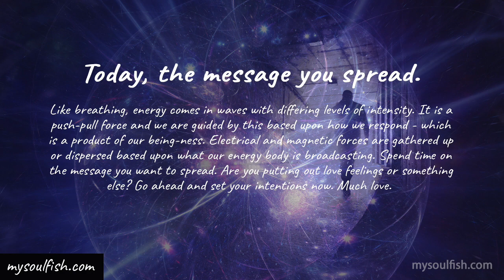Are you putting out love feelings?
Today, the message you spread.

Like breathing, energy comes in waves with differing levels of intensity. It is a push-pull force and we are guided by this based upon how we respond - which is a product of our being-ness. Electrical and magnetic forces are gathered up or dispersed based upon what our energy body is broadcasting. Spend time on the message you want to spread. Are you putting out love feelings or something else? Go ahead and set your intentions now. Much love.